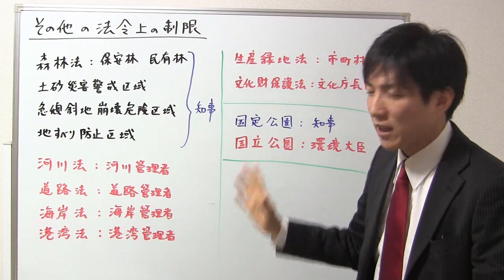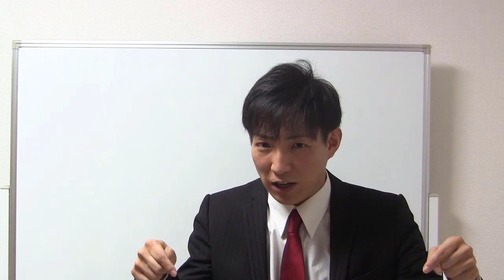その他の法令制限【宅建｜法令上の制限】